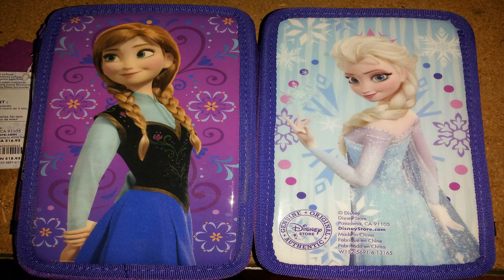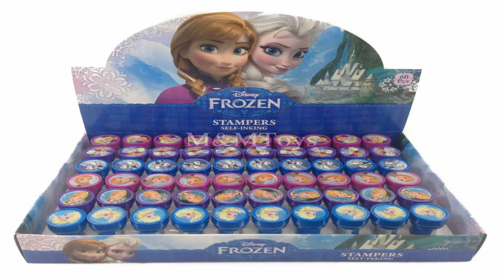Anna And Elsa Frozen Games 4